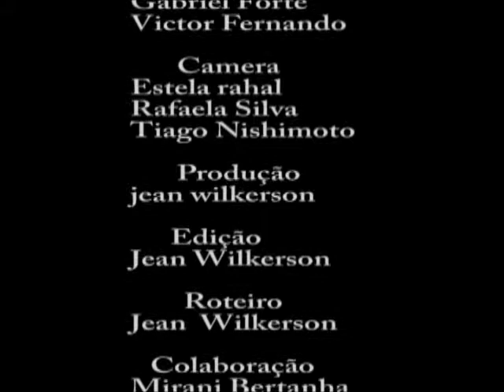Mostra de Curtas Expoente 2012 - Jogos em Sequência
Filme produzido por alunos do Colégio Expoente, Curitiba - PR, para a Mostra de Curtas Expoente 2012.